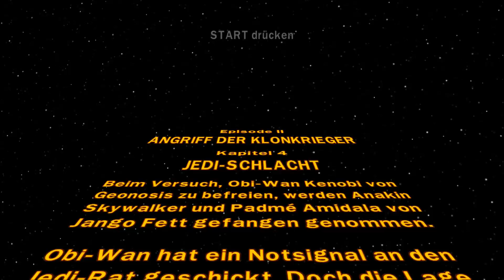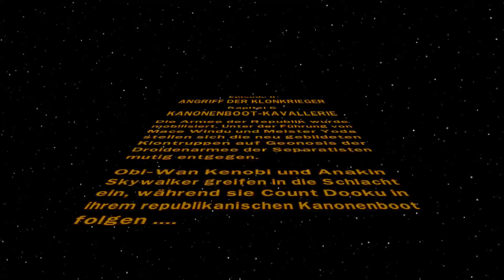Let´s Play Lego Star Wars #10 -Jedi-Schlacht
Alle Rechte gehen an LucasArts